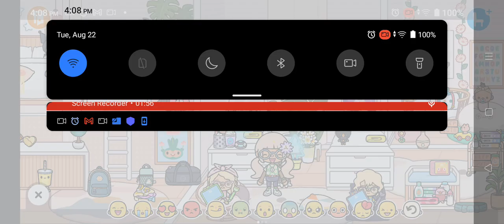News | please watch "with voice"